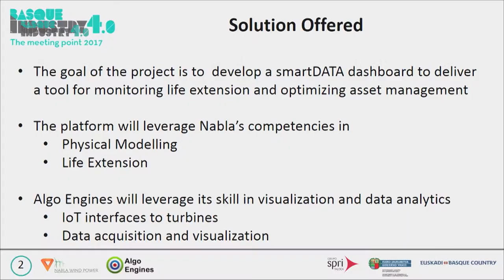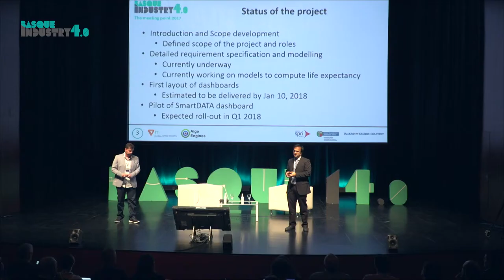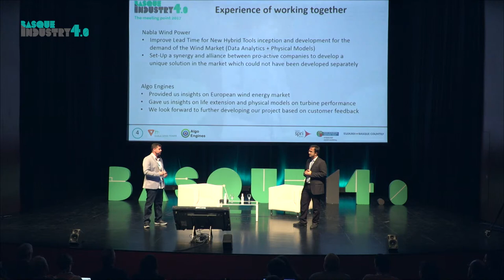Success story Bind 4.0 - Nabla Wind Power and BIHAV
Speaking with   Nabla Wind Power and BIHAV, two success story of alliances between traditional industries and emergent companies. Bind 4.0